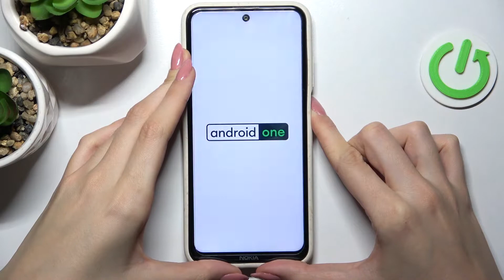Cómo prender y apagar Nokia x20 - encender Nokia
En este video te mostramos cómo encender y cómo apagar tu celular Nokia x20. Quédate con nosotros y descubre cómo prender tu Nokia x20 en unos pocos pasos.

¿Cómo encender Nokia x20? ¿Cómo prender Nokia x20? ¿Cómo apagar Nokia x20? ¿Cómo activar Nokia x20? ¿Cómo se prende Nokia x20? ¿Cómo se enciende Nokia x20? ¿Cómo se apaga Nokia x20? ¿Cómo reiniciar Nokia x20?